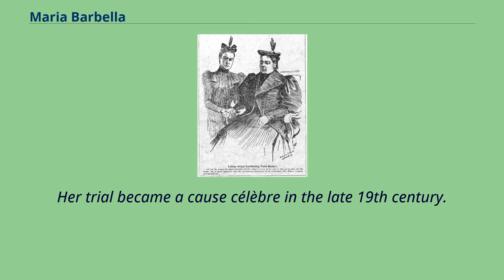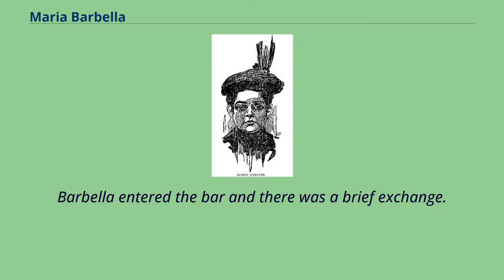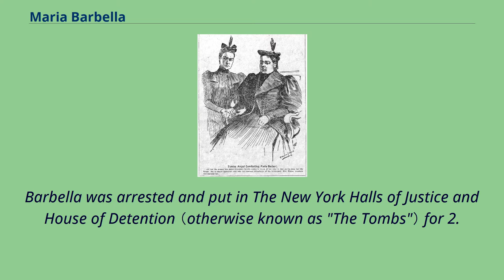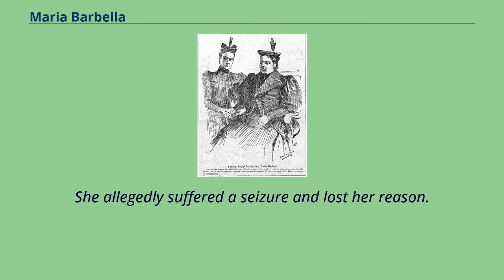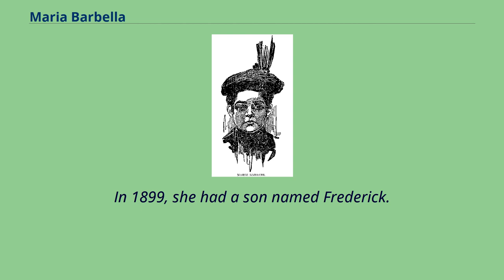Maria Barbella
People_convicted_of_murder_by_New_York_(state)
20th-century_deaths
Maria Barbella （born October 24, 1868 – March 24, 1950） was an Italian-born American woman.
Erroneously known as Maria Barberi at the time, she was the second woman sentenced to die in the electric chair.
She was convicted of killing her lover in 1895, but the ruling was overturned in 1896 and she was freed.
Her trial became a cause célèbre in the late 19th century.
Maria Barbella was born in Ferrandina, Basilicata, Italy.
Her family immigrated to Mulberry Bend, New York, in 1892.
After living in the United States for nearly a year, Maria Barbella met Domenico Cataldo, who was from the same region of Italy.
She worked in a factory and every day she would pass Cataldo’s shoeshine booth.
They spent much time together but Maria kept these meetings secret from her overprotective father, Michele.
But he did find out about Domenico and forbade Maria to ever see or speak to him again.
However, Domenico continued to pursue Maria until she finally agreed to see him again.
One day Cataldo took her to a boarding house, where he allegedly drugged her with the drink he bought her, then raped her.
Maria demanded that he marry her.
Cataldo showed her a savings book with a $400 deposit and promised he would.
Maria continued to live with him at the boarding house, and Cataldo continued to put the marriage off for several months.
He was, in fact, already married to a woman in Italy and they had children.
Devastated when Cataldo told her that he was ending their relationship and returning to Italy, Barbella told her mother about the situation.
Her mother confronted Cataldo and insiste...